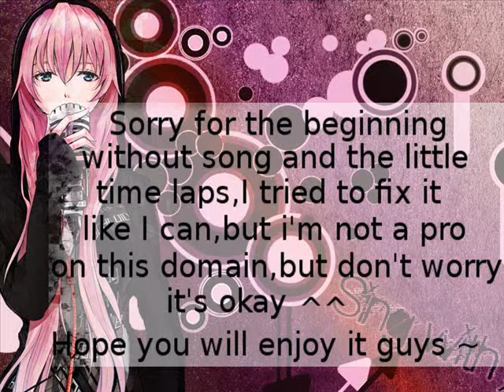corruption garden french poka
Hey,je reviens avec un peu de neuf :)
Aujourd'hui *enfin,même avant aujourd'hui mais bon,j'ai réussi à faire vraiment qu'aujourd'hui*
eh bien je voulais tenter quelquechose de plus dynamique au niveau de la voix,parce que j'aime beaucoup alterner entre doux et "fort",en faîtes ça me caractérise parfaitement,j'aime beaucoup varier.
Et donc,comme dit au début de la vidéo,je m'excuse pour al légère désynchro vidéo/voix,le truc que c'est j'ai fermé mon mp3 quand j'ai voulue mixer vidéo avec et du coup je me suis aperçue que trop tard qu'il y avait désynchro ^^'
Donc du coup j'ai essayé de rattraper ça comme je pouvais,avec les moyens du bord,parce que j'ai pas beaucoup de connaissances niveau vidéo et pas un logiciel de pro non plus *windows movie maker*donc voilà^^
et la vidéo,vous la trouverez facilement en tapant "corruption garden" ;p

J'espère que mon cover en français vous plaît donc,surtout n'hésitez pas à me faire part de vos ressentis/opinions et pourquoi pas des propositions de covers à faire^^
Et aussi de si vous préféreriez des covers anglais,japs ou français dans le futur ?
J'aime vraiment lire vos commentaires,c'est génial de pouvoir voir que ça vous plaît ^^

and the rest from their owners ;)
The song is "corruption garden" hope you like my cover ;)